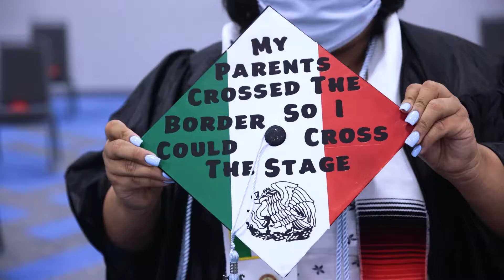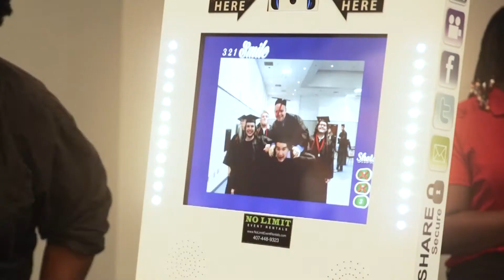Polk State 124th Commencement Grad Caps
Check out all of the creative grad caps at Polk State College's 124th Commencement!